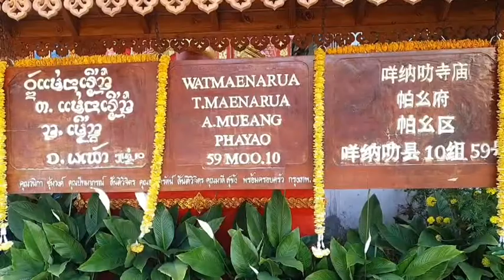พะเยา แปลก! ผึ้งหลวงทำรัง ใต้ช่อฟ้าหน้าจั่วอุโบสถวัด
ได้มีฝูงผึ้งหลวงมาทำรังหน้าจั่ว ใต้ช่อฟ้าบุโบสถวัดแม่นาเรือ หมู่ 10 ตำบลแม่นาเรือ อำเภอเมืองจังหวัดพะเยา ได้สร้างความฮือฮาให้กับชาวบ้านในผู้ที่พบเห็น เป็นอย่างยิ่งเพราะว่าฝูงผึ้งหลวงมายึดกำลังยาวร่วม2เมตร โดยมาทำรังเมื่อหลายเดือนที่ผ่านมาโดยไม่ยอมย้ายหนีไปไหน อีกทั้งไม่ทำร้ายใครทั้งพระสงฆ์และคนบ้านแต่อย่างใด ต่างเชื่อว่าผึ้งหลวงมาขออยู่ด้วยกับวัดเพราะปลอดภัย
พระครูปัญญารัตนพิลาส (ตุ๊หลี) เจ้าอาวาสวัดแม่นาเรือ กล่าวว่า วัด แม่นาเรือ เป็นวัดเก่าแก่ เดิมชื่อวัดศรีชุม ได้มาอยู่จำพรรษาปี 2546 ร่วมกับสามเณร 2 รูป และเริ่มบูรณะตั้งแต่ปี 2549 โดยมีคณะศรัทธา ญาติโยมกัลยาณมิตรทั้งในและต่างประเทศ ตลอดจนญาติโยมตำบลแม่นาเรือ ที่ได้ร่วมสมทบทุนบริจาคทรัพย์บูรณะสร้างวัดขึ้นมาจนถึงปัจจุบัน สำหรับผึ้งหลวงที่มาทำรังอาศัยวัดมาตั้งแต่วันที่ 27 เดือนสิงหาคมที่ผ่านมาและได้มาทำรังบริเวณใต้ช่อฟ้าหน้าจั่วอุโบสถของวัด โดยไม่ได้หนีไปไหนโดยมีฝูงผึ้งมักจะมาทำรังอุโบสถเป็นประจำรอบๆ ใต้ชายคาอุโบสถหรือหน้าจั่ว ดังที่เห็น และฝูงผึ้งหลวงที่มาอยู่ในวัดก็ไม่เคยทำร้ายหรือไล่ต่อยใคร แต่อย่างใด